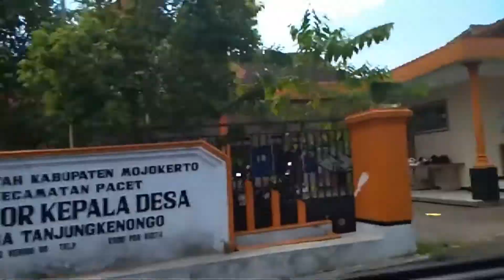Goes to PACET gaes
HIROSHI PERGI KE PACET, vlog bikinan hiroshi yang pertama kali, semoga berkenan ...

mohon bantuan beri komentar ya...

Jangan Lupa Kunjungi juga video-video Ochi Original di bawah ini juga ya.